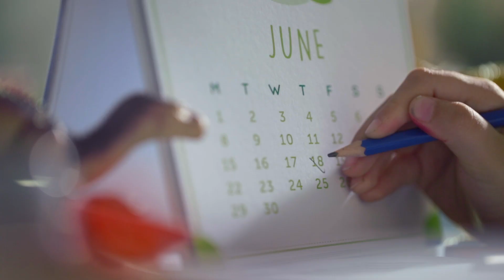Wall's Ramadan TVC (15s)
Serunya berbuka puasa dengan 30 kreasi Walls. Kunjungi Facebook.com/WallsIDN dan temukan 30 resep Wall’s untuk bulan Ramadan.